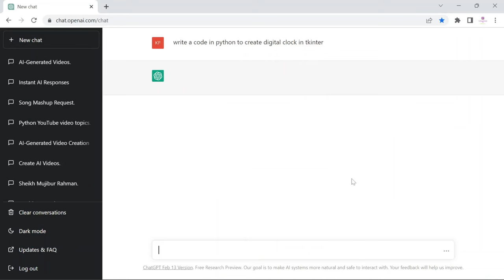Create a Digital Clock in Python with ChatGPT - No Talking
In this video, I'm going to show you how easily you can create a digital clock in Python using ChatGPT, saving us time and effort.